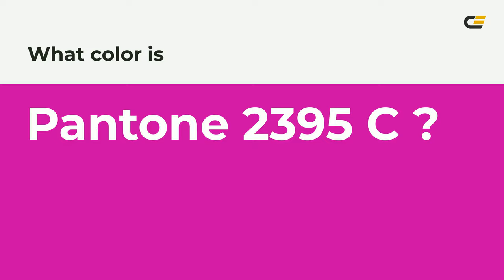color c800a1 hex color - Violet color - Cool color c800a1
What color is ? c800a1 hex color - Violet color - Cool color c800a1

Hex c800a1 Color Code is also known as color.